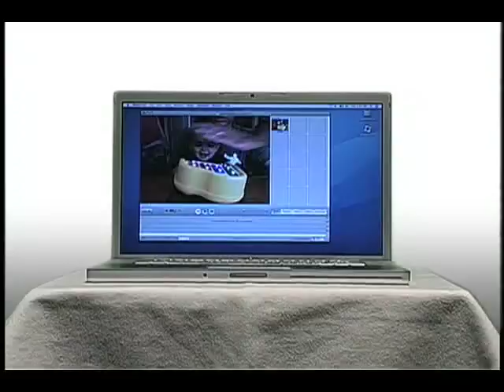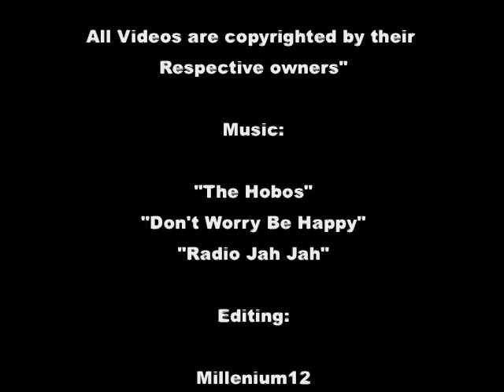To All Mac Users Hated by "MICROSHITERS"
Contribution to all Mac Users Hated by "MicroShiters"

PC LOOSERS - GO AND SHIT YOURSELF - DONT BOTHER ME - I DON'T GIVE A SHIT

DON'T LIKE - DON'T WATCH - NOBODY IS FORCING YOU TO WATCH THIS VIDEO